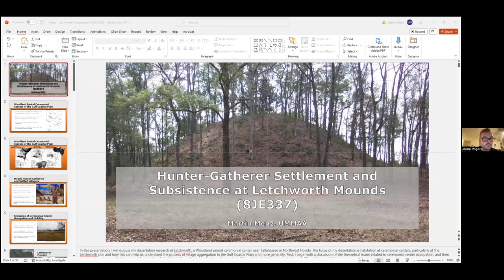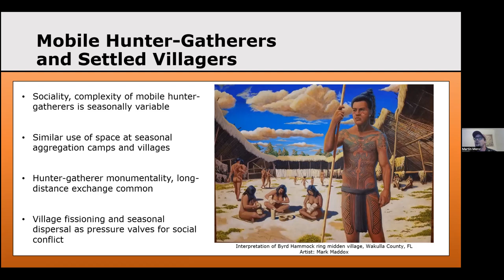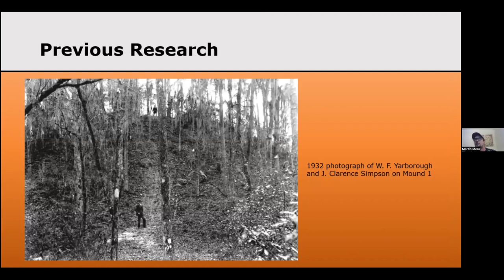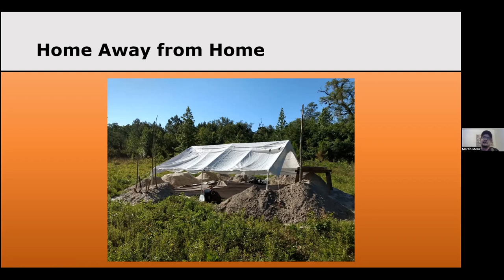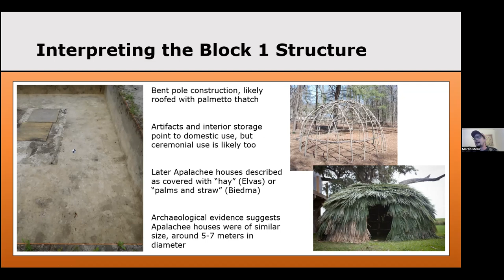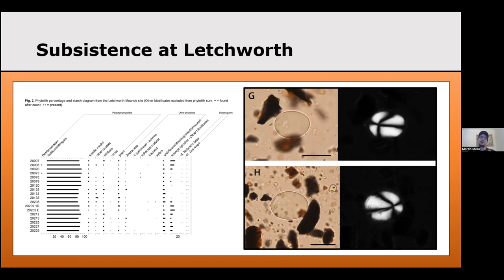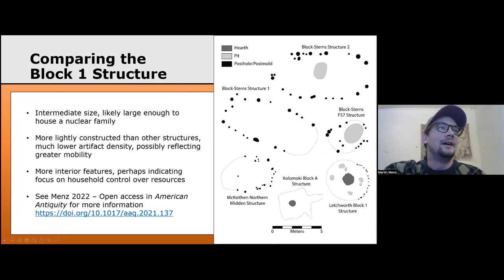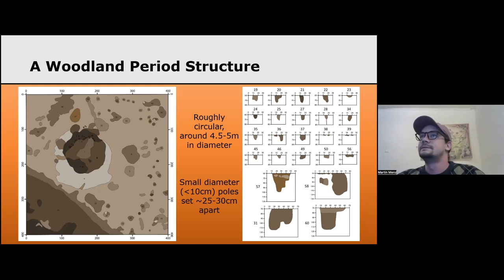Dec 22 - Hunter-Gatherer Settlement and Subsistence at Letchworth Mounds (8JE337)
CGCAS December 2022 Archaeology Lecture
The Letchworth site (8JE337) near Tallahassee is one of the largest Woodland period ceremonial centers in Florida. The site includes a 15-meter tall platform mound and several other low mounds, as well as a habitation area roughly 500-meters across. Despite its great size, Letchworth has received relatively little attention from archaeologists, in part due to the site’s low artifact density and poor preservation. In this presentation, I discuss the results from recent excavations in Letchworth’s habitation area, including evidence for domestic architecture and subsistence practices. I conclude by comparing the occupation at Letchworth with other hunter-gatherer ceremonial centers throughout the Eastern Woodlands.

Martin Menz is a University of Michigan graduate student studying domestic life at hunter-gatherer ceremonial centers during the Woodland period. He received his undergraduate and masters degrees from the University of South Florida and has worked at numerous sites throughout Florida and Georgia, including Crystal River, Kolomoki, and now Letchworth Mounds.